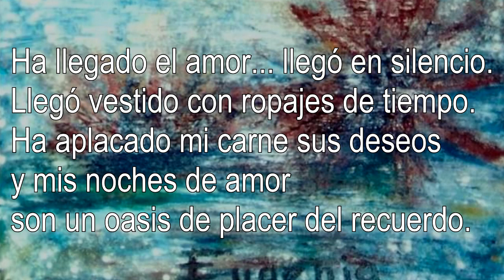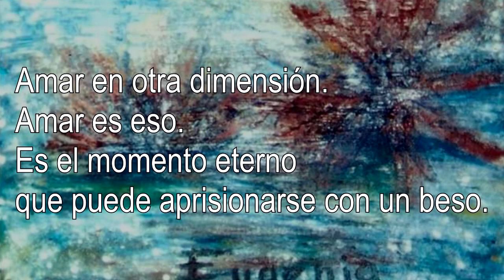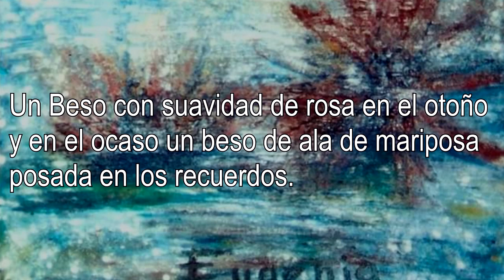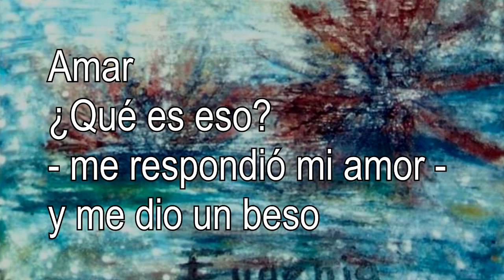Bodas de oro. POEMA DE Amor eterno. Juntos hasta la muerte. Himno al amor de pareja.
Titulo: Bodas de Oro

Ha llegado el amor... llegó en silencio.
Llegó vestido con ropajes de tiempo.
Ha aplacado mi carne sus deseos
y mis noches de amor
son un oasis de placer del recuerdo.

Te beso y tú me besas con entrega,
con plenitud de vida compartida.
Con carga de dolores y desvelos.
De disgustos fugaces, de fatiga.

Son ricos nuestros besos,
ricos de sol y luna, de sueños olvidados,
ricos de ti y de mí con besos del pasado.

Besos llenos de ayer mirando juntos
correr los años y renquear los días,
mientras tejía el amor con alegría
juegos de infancia azul.

Amar es eso. Es el momento eterno
que puede aprisionarse con un beso.
La cuna y la sonaja.
El misterio del Ser que se descubre
y el miedo que se pierde a la mortaja.

Juntos los dos bebimos
en la cuenca de las manos del tiempo
felices primaveras, ardorosos veranos
y estíos precursores del invierno callado
de ese invierno fatal que habrá de vernos
junto a la lumbre del hogar, sentados,
calentar nuestros huesos
en el viejo sofá de enamorados.

Amar en otra dimensión.
Amares eso.

Un beso de pasión cuando el deseo
enciende el cuerpo y adormece el alma.
Un Beso con suavidad de rosa en el otoño
y en el ocaso un beso de ala de mariposa
posada en los recuerdos.

Amar es solo eso:
La evolución de un beso.
Dos bocas que se juntan
buscando eternidad.
Dos bocas siempre juntas
emergiendo en los siglos contra la adversidad
Dos bocas que con besos van
hilvanando
Historias de fe en la humanidad.

AMAR
- le pregunte a mi amor
- ¿sabes qué es eso?
Ambos llevamos
los vestidos gastados
por el tiempo,
pero en el alma
es un oasis de placer el recuerdo

Amar
¿Qué es eso?
- me respondió mi amor -
y me dio un beso

Amar
Después de todo
es solo eso

Nombre de la obra sin título. Autora Eugenia margarita Hernández Pacheco. Textura y óleo sobre lienzo